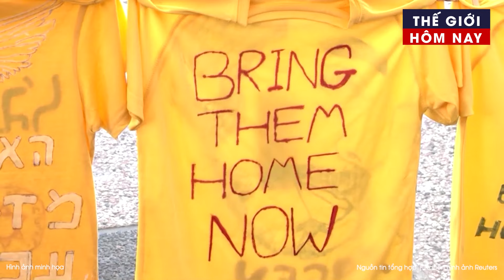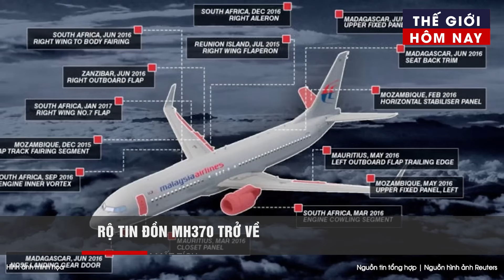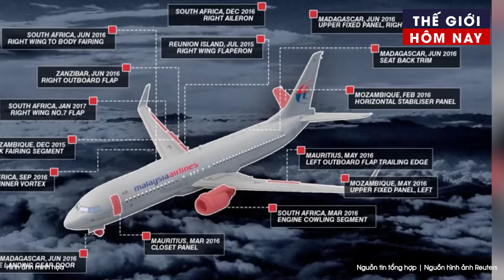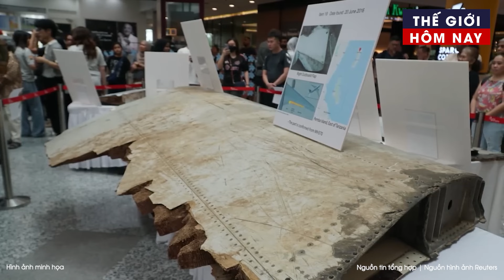Ông Putin dã hơn 40 tên lửa vào UKraine: Kiev rung chuyển, hàng chục người bỏ mạng | TGHN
Thế giới hôm nay: Thủ đô Kiev cùng nhiều TP lớn của Ukraine rung chuyển vì bị ông Putin dội tên lửa quy mô lớn sáng 8-7, khiến hơn 70 người thương vong và thiệt hại nặng về hạ tầng dân sự. Ông Zenlensky tỏ rõ sự tức giận.
THẾ GIỚI HÔM NAY: Kênh Youtube chia sẻ các nội dung tin tức, tin nóng, tin tức hôm nay, tin tức mới nhất hôm nay, tin tức mới nhất, tin thời sự, tin tức 24h, tin nga ukraine, nga ukraine, nga ukraine mới nhất, nga và ukraine mới nhất, chiến tranh nga ukraine, diễn biến nga ukraine, xung đột nga ukraine, tiêu điểm nóng, thời sự quốc tế, toàn cảnh quốc tế, tin quốc tế, tin mới nhất, tin thế giới, điểm nóng thế giới, Biển Đông, Trung Quốc, Trung Quốc Đài Loan, Triều Tiên Hàn Quốc, quan hệ Mỹ Trung, quan hệ Ngà Trung, Israel Hamas, Bầu cử Mỹ 2024, Bầu cử Mỹ mới nhất, Donald Trump, Biden, Putin, lũ lụt trung quốc, thiên tại Trung Quốc, bão lũ...Hãy cùng chúng tôi phân tích, bình luận, đưa ra góc nhìn về các thông tin quân sự, quốc phòng cũng như các sự kiện điểm nóng trên thế giới một cách nhanh nhất, chính xác nhất.